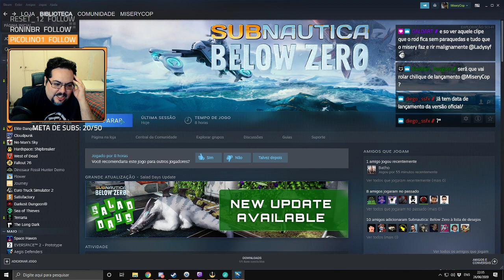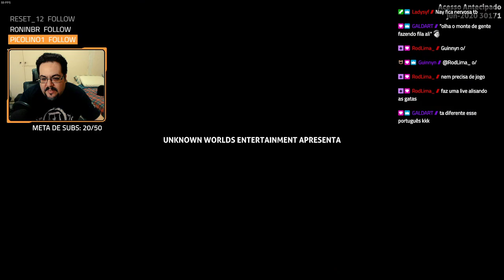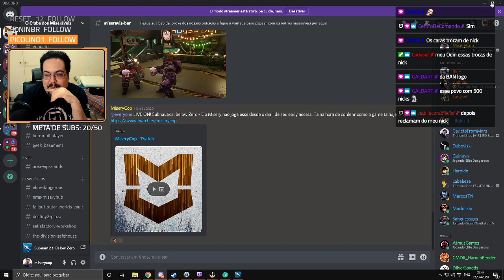Subnautica: Below Zero - Replay da live: 26.06.2020 - Parte 1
Mergulhe em uma congelante aventura submarina em um planeta alienígena. Ambientado um ano depois do Subnautica original, Below Zero lhe desafia a sobreviver a um desastre em uma estação de pesquisa alienígena no Planeta 4546B. Construa ferramentas, vasculhe por suprimentos e desvende o próximo capítulo na história de Subnautica.